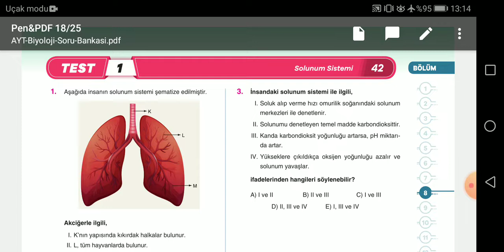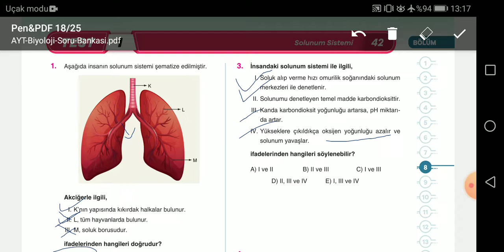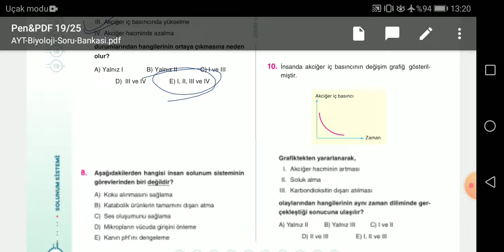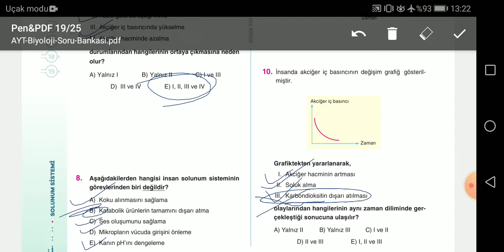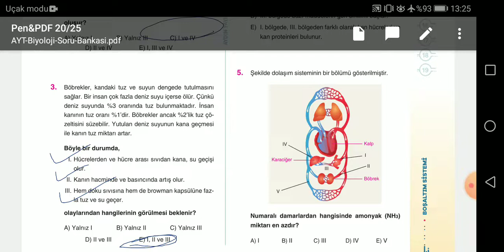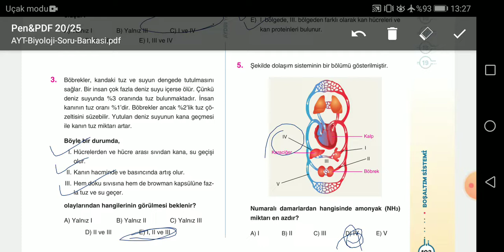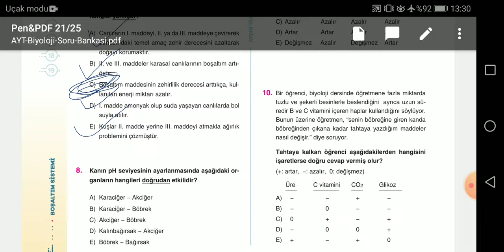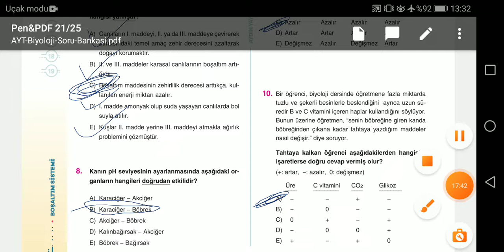BİYOLOJİ SORU ÇÖZÜMÜ - 7 | AYT (SOLUNUM VE BOŞALTIM SİSTEMİ )